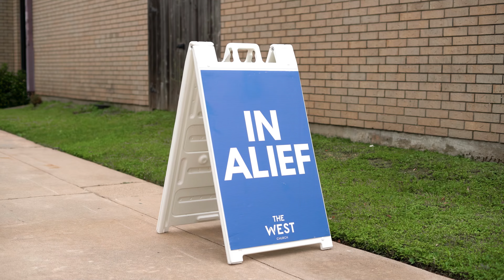Easter 2424 Recap! | The West Church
Good Morning West Church! Thanks so much for joining us! Tune in today as we dive into the Word of God and find out what it means to Know Jesus.

In-Person
When: Sundays at 10:15am
Where: Étoile Academy Charter School, 9745 Bissonnet St, Houston, TX 77036

Mailing Address:
The West Church
225 Matlage Way #601